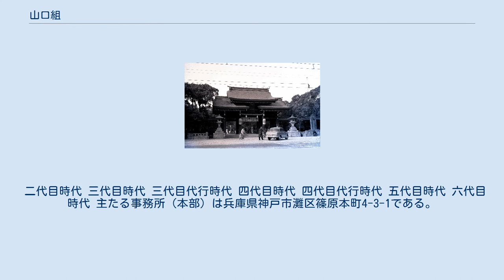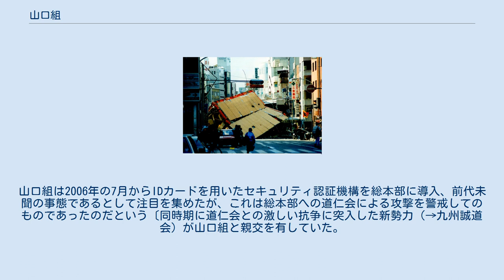山口組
山口組（やまぐちぐみ）は、兵庫県神戸市に本部を置く暴力団で、日本最大規模の指定暴力団。
組員数は約8,200人（構成員約3,800人、準構成員約4,400人）。
山形県と広島県と鹿児島県と沖縄県を除く43の都道府県に系列組織を置いている（2020年末時点）。
住吉会、稲川会及び神戸山口組とともに国家公安委員会から主要暴力団に位置づけられている。
 菱形の中に“山”の文字を描いた“山菱”（やまびし）と呼ばれる意匠のマークを組織の標章、いわゆる代紋としている。
 山口組の組員は1名の「組長」（親分）、数名の「舎弟」（弟分）、および数十名の「若中」（子分）から成る計100人弱に過ぎないが、組長を除く全組員はそれぞれが数十人から数千人の構成員を抱える組織の首領であり、「直参」（直系組長）と呼ばれる。
 米経済誌『フォーチュン』が2014年に山口組の年間収益を800億ドル(約8兆6800億円)と報じたが、これは元公安調査官の菅沼光弘が2006年に行った記者会見での発言内容である"渡辺芳則が組長だった五代目山口組時代（1989年から2005年）の収入は8000億円"の誤訳であり誤報である、その後フォーチュン誌は記事を訂正し山口組の収益を年間66億ドル(約7150億円)とした。
これはロシアンマフィアに次ぎ、イタリアマフィアの最大組織カモッラを凌ぐ規模にあたる。
 日露戦争従軍を終えた山口春吉は折から急激な発展を見せていた神戸港に新天地を求め、海運業の労務者となってのち大嶋組に下属。
その大嶋組を率いた大嶋秀吉の主従関係を上位に辿ればやがては九州筑豊の吉田磯吉に行き着いた。
 ― 1930年頃の神戸港 山口春吉が沖仲仕を集めて神戸市内を本拠に結成した。
のちに“神戸ヤクザの頂点”と言われるに至る「運河ノ親分」こと大嶋秀吉が率いた「大嶋組」の傘下にあっての結成で、およそ50名の労務者を抱える「山口組」として発足。
民家に“山口組”の看板を掲げた事務所を兵庫区の西出町内に置いた。
1915年（大正4年）のことであった。
 しばらくは大嶋組の傘下にあって活動したものの、いつしかその勢力は本家の大嶋組を凌ぐものとなり、1925年における山口登の二代目襲名を経て、神戸中央卸売市場の開設に伴う利権を巡り大嶋組と対立、死者を伴う激しい抗争の末に同卸売市場の運搬作業の独占権を得るに至り、1932年をもって大嶋組から独立した。
 1942年における山口登の死後、しばらくは跡目が決することなく組長不在の状態にあったものの、1946年に田岡一雄を首領に据えた三代目体制が発足。
この田岡率いる三代目体制下にあって、昭和30年代（1955〜1964）から昭和40年代（1965〜1974）にかけて日本全国各地へ進出、対立抗争を繰り返しながら急速に勢力を拡大していった。
 田岡襲名時の山口組の総勢はわずか33人に過ぎないものであった。
それが1965年までに、傘下424団体、総勢9,450名を数える巨大組織に発展。
その間に当事者となった対立抗争は日本の各地を舞台としたもので、「小松島抗争」、「明友会抗争」、「鳥取抗争」、「博多事件」、「広島代理戦争」、「松山抗争」などが主要なそれであった。
 1971年9月25日、「麻薬撲滅決起集会」を開催した湊川神社（その9年前1962年撮影） 警察当局によるいわゆる「第一次頂上作戦」のさなかで直系組長らの脱退と直系組織の解散が相次ぐに至り、一時期弱体化するも、勢力の回復を経て、田岡の死去の前年にあたる1980年までに、2府33県に559団体、1万1800人あまりの総勢を擁する組織に成長した。
そうした三代目体制期を築いた田岡は山口組の中興の祖として記憶されるに至った。
 1971年9月5日、山本健一が若頭に就任。
山本が責任者となって麻薬追放、国土浄化連盟を結成した。
さらに同年9月25日、神戸市生田区（現在の中央区）の湊川神社で「麻薬撲滅決起集会」を開催した。
 1984年における竹中正久の襲名によって四代目体制が発足するも、これを不服とした離反勢力を相手とする大規模な抗争（→山一抗争）に突入。
その過程で抗争相手の一和会により暗殺された竹中に代わって、抗争が終結するに至った平成元年（1989）、傘下山健組を率いた渡辺芳則を首領に据える五代目体制が発足。
暴力団対策法施行の年でもあった1992年には、直系組織総数が三代目体制下1963年以来の最大数（120超）を記録した。
 1995年1月17日に阪神・淡路大震災が発生すると、渡...